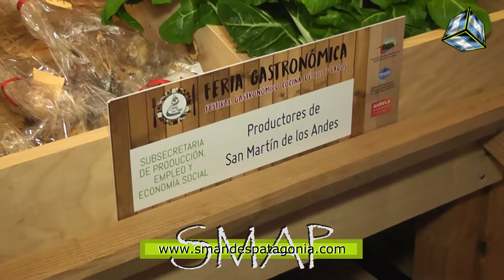La Subsecretaría de Producción, Empleo y Economía Social, presente en Cocina de los 7 Lagos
SMAP – 2017
Una gran participación tuvo la Subsecretaría de Producción, Empleo y Economía Social en el Festival Gastronómico Cocina de los 7 Lagos, no solo por la cantidad de productores y elaboradores que presentaron sus stands, sino también por las charlas y elaboración en vivo que se hicieron en el salón Le Village. También estuvieron presentes integrantes del programa PROMOVER, que se desempeñan en el invernadero municipal Abono Compuesto.
Hablamos con Eliana Rivera a cargo de la Subsecretaría que expresó, “trajimos productos que nos pareció importante que estén, para que el gastronómico también los pueda visualizar, y ver que hay productos que ellos puedan incorporar a la gastronomía como insumos”, hubo productos de campo, dulces, chocolates, mostazas, y éste evento les permitió mostrar sus productos, pero además hacer contacto con los hoteleros y gastronómicos, buscando lograr un contacto más directo, para que lo que los productores elaboran, lleguen a insertarse en la gastronomía local.
Por otra parte, Eliana Rivera adelantó que están próximos a comercializar sus productos en la Cooperativa Obrera, un avance muy importante para el rubro, y en lo que respecta al ámbito de la producción rural, a raíz del temporal que en muchos casos perjudicó a los productores, desde el invernadero Abono Compuesto, se va a entregar plantines para que puedan continuar con sus huertas.-